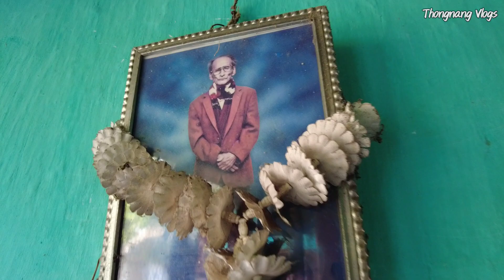Emagi Machil Manao mayam Punbagi mami|| 94yr surabi ebokki Talent mityeng tabiu